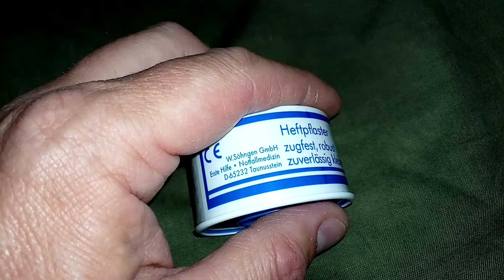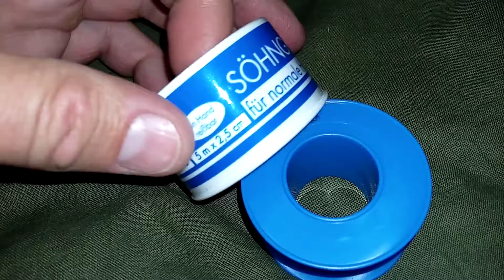i Songen Медицинский пластырь для ран Medical plaster for wounds Украина Ukraine 20220530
Songen Медицинский пластырь для ран Medical plaster for wounds Украина Ukraine